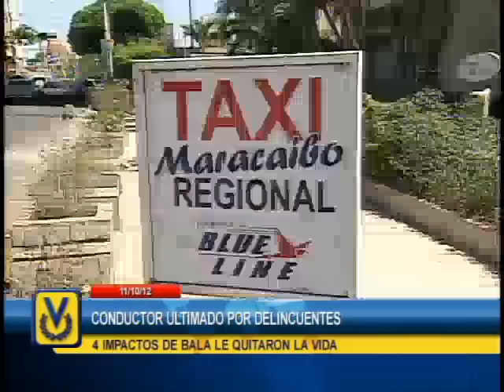Tres hombres fueron asesinados en Maracaibo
En Maracaibo 3 hombres fueron asesinados la noche de este miércoles, entre los casos está el homicidio de un taxista que se resistió al robo de sus pertenencias, con este ya son 26 los conductores que han muerto este año en manos del hampa.